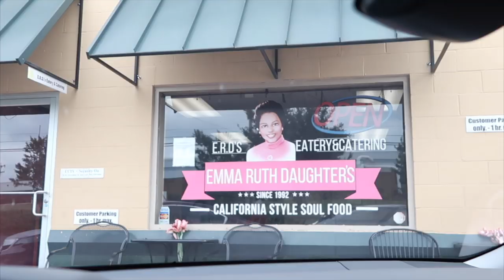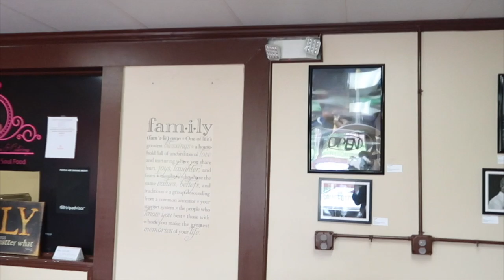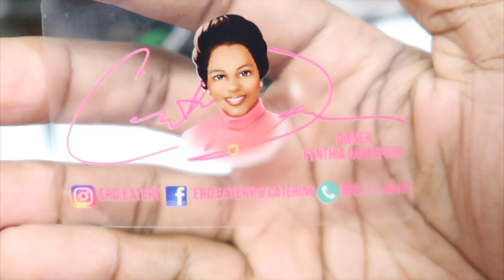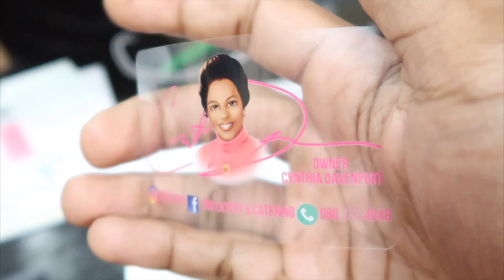One Of The Best Soul Food Restaurant's You've Probably Never Heard Of!!!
So today I decided to just ask for suggestions on the facebook page of where we should do a review and within minutes we received numerous recommendations. I chose one at random and this is where we landed.

ERD's Eatery and Catering

Yelp

Jamalandnyia1